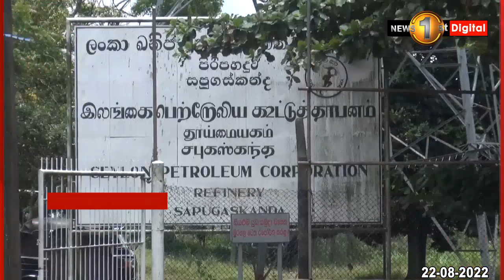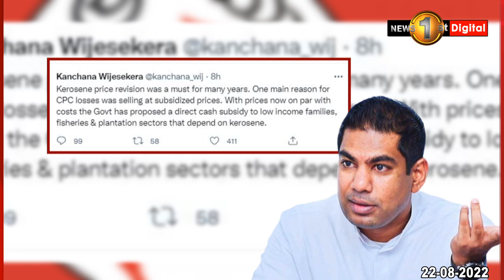උඩගිය භූමිතෙල් නිසා, කබලෙන් ලිපට වැටුණු මිනිස්සු